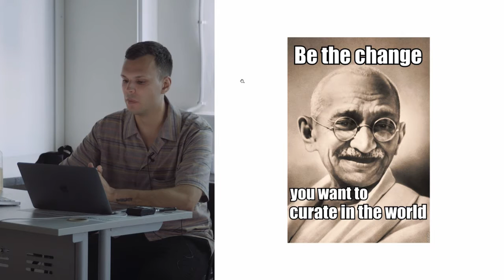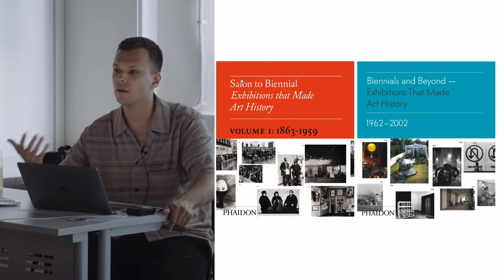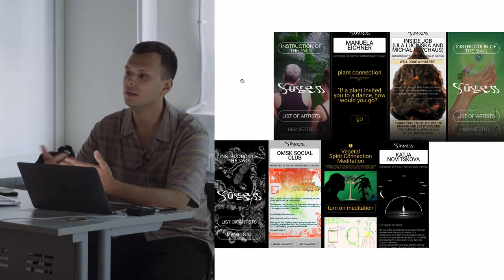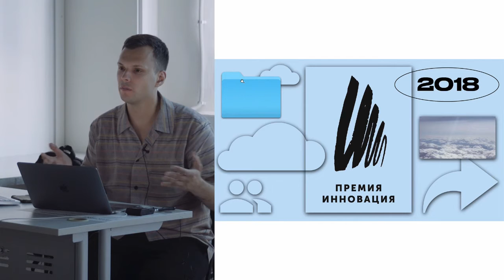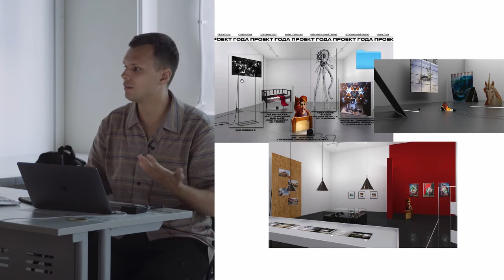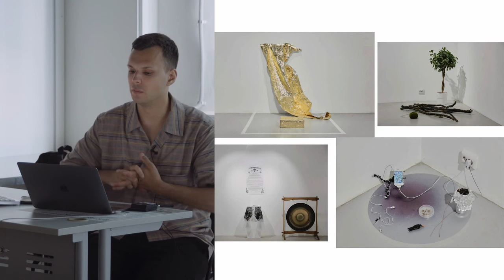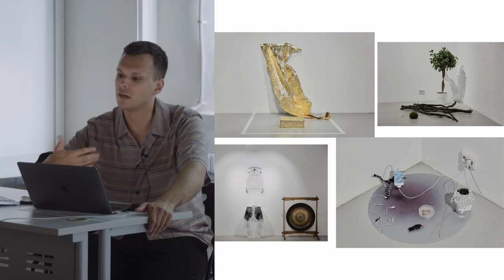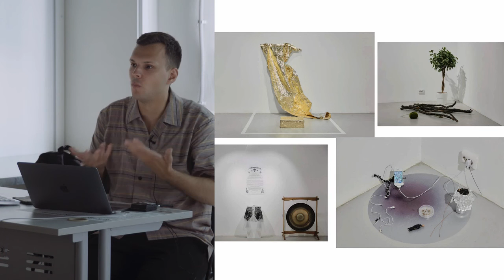«Основы кураторства» Лекция Александра Буренкова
Александр Буренков — куратор программы "Практики кураторства" независимый куратор международных выставочных и образовательных проектов, арт-критик. Лауреат государственной премии в сфере современного искусства «Инновация» (2017) в номинации «Куратор года».

Куратор фонда развития современной культуры V-A-C (2014−2016), член кураторской группы разработки формата и концепции институции нового типа ГЭС-2 (откроется в 2021 году по проекту Renzo Piano Building Workshop). Куратор галереи ISSMAG (2016−2017). Главный специалист дирекции регионального развития РОСИЗО-ГЦСИ (2017−2018). Куратор обновленной галереи «Ходынка» (2019). Куратор некоммерческого фонда поддержки современного искусства Cosmoscow (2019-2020). Член экспертного совета VI Московской международной биеннале молодого искусства (2018) и грантовой программы музея «Гараж» для молодых художников, работающих в сфере актуального искусства (2018). Резидент Futura gallery (Прага, 2018) и Luciano Benetton Foundation (Gallerie delle Prigioni, Тревизо, 2019)